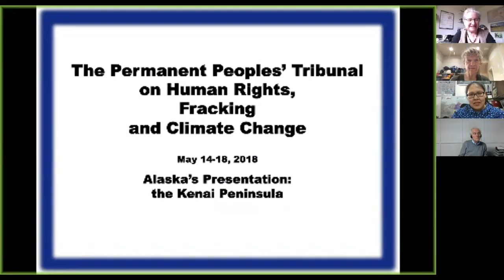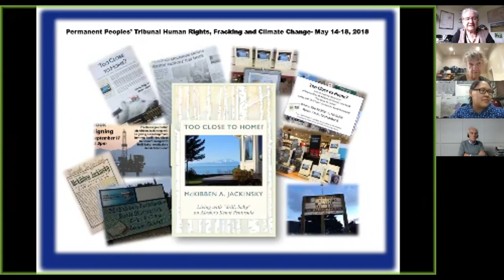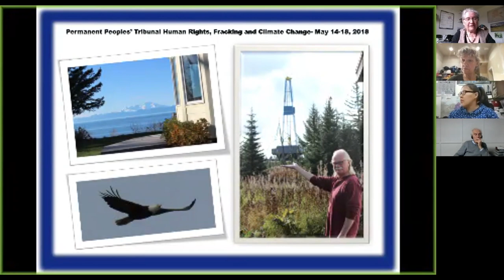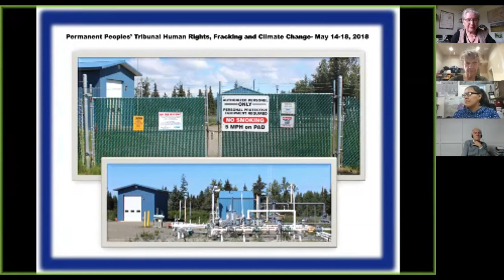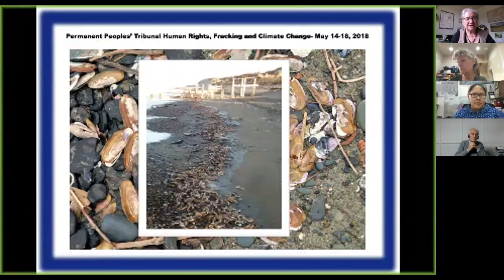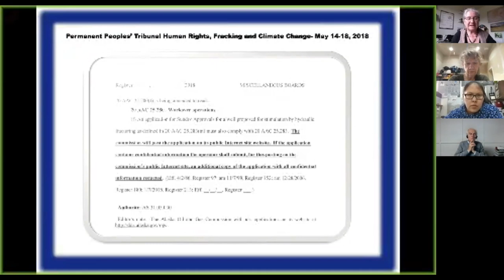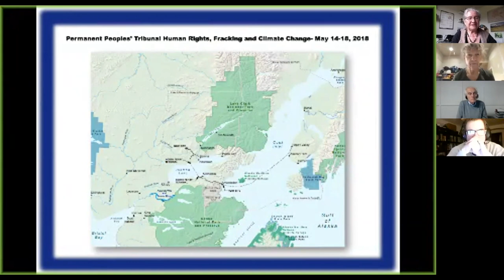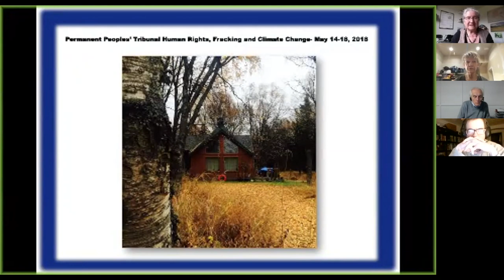Alaska Climate Action Network: Permanent Peoples' Tribunal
Ceal Smith, ecologist and founder of the Alaska Climate Action Network, introduces this session of "important truth-telling," in which we hear stories from Alaskans who say they are trapped between the effects of climate change and an economic dependence on fossil fuels. We hear witness testimony from a fifth-generation Alaskan and journalist who tells of how pressures from the oil and gas industry is affecting communities and families who have enjoyed life in Alaska for generations. We also hear from native Alaskans practices subsistence lifestyles in Nuiqsut. They speak of the detrimental effects of the unconventional oil and gas extraction industry on their health, food sources, livelihoods, and communities.

The Alaska Climate Action Network is a grassroots alliance of scientists, natives, and artists and pushing for faster policy action in Alaska.

This recording is part of the official proceedings of the Permanent Peoples' Tribunal Session on Human Rights, Fracking and Climate Change, taking place May 14 to 18, 2018.